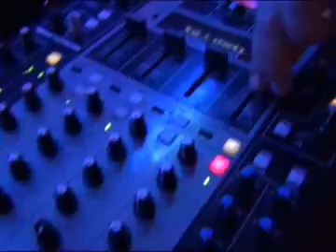Bus Stop Bar Calis beach Fethiye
Bus Stop Bar Calis beach Fethiye Turkey